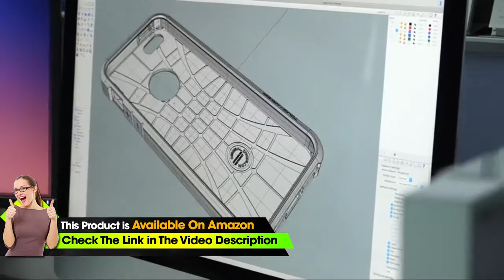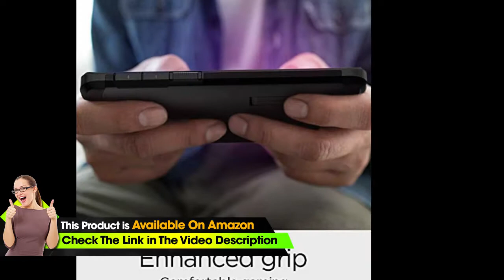Spigen Tough Armor Designed for Galaxy Note 9 Case (2018) - Black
▶Check This on Amazon

• Dual-layered with rigid body and durable back
• Extra screen and camera protection with raised edges
• Built-in kickstand for easy hands-free viewing
• Mil-grade certified with Air Cushion Technology